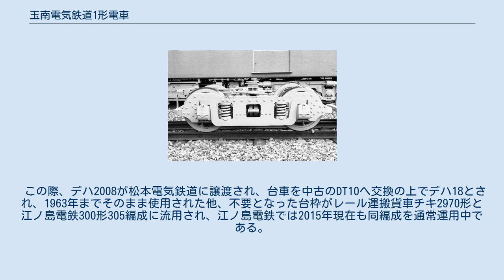玉南電気鉄道1形電車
玉南電気鉄道1形電車（ぎょくなんでんきてつどう1がたでんしゃ）は、京王電鉄京王線府中 - 京王八王子間に相当する路線を運営していた玉南電気鉄道が開業時に新造した電動客車（電車）。
 後年通称「中型車」と呼ばれた、京王線戦前形14m級車の形状、寸法の源流となった形式である。
 京王電気軌道（京王電軌）は当初、新宿と八王子を結ぶことを目的として設立されたが、財政難その他の事情から自力では八王子に到達することが出来ず、府中止まりの時代が長く続いていた。
 この問題に対し、京王電軌は沿線の地元資本の出資を募り、併せて地方鉄道法で定められていた新線開業に伴う補助金を得ることで資金不足を補うことを画策し、1921年に府中 - 東八王子間16.3kmについて地方鉄道法に基づく1,067mm軌間の路線免許を取得、さらに翌1922年には関連会社として株式の40%を自社で保有し、残りを主に沿線からの出資でまかなう形で玉南電気鉄道株式会社を設立、同社によってこの路線の建設を実施することとした。
 かくして1925年3月24日の府中 - 東八王子間開業に備え、以下の各車が新造された。
 さらに翌1926年3月に以下の各車が増備されている。
 車体長13,250mm、車体幅2,590mmの鉄骨木造車体を備える。
 これらの寸法は地方鉄道建設規程に準拠したため、本形式設計当時、京王電軌の主力車であった23形と比較して一回り以上大きく設計されており、これらの値は玉南電気鉄道の京王電軌への吸収合併後に同社で製造された各形式に、ほぼそのまま踏襲されている。
 定員は電動客車は86人（座席50人）、手荷物合造電動客車は72人（座席42人）である。
 側面窓配置はD(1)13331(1)D（D：客用扉、(1)：戸袋窓、数字：窓数）、側窓は保護棒をその下部に取り付けた一段下降式で、妻面は強い曲面を描く3枚窓構成である。
 鉄道車両設計の一大画期となった木造車から鋼製車への移行期に、それも路面電車から高速電車への過渡的形態として設計されたため、妻面窓下部に鋼板をリベットで打ち付けながら側面腰部は羽目板を並べ、床下にはトラス棒を装備、屋根は側面に明かり取り窓と水雷形通風器が交互に並ぶ二重屋根（レイルロード・ルーフあるいはダブルルーフとも）、それに床面の低いプラットホームからの乗降に対応した1段ステップ付き客用扉、とやや中途半端な印象を与える外観となっているのが特徴である。
 なお、車体塗色は濃い目の茶色である。
 イングリッシュ・エレクトリック (E.E.) 社が設計したDK-31を東洋電機製造でライセンス生産したものを各台車1基ずつ、吊り掛け式で搭載する。
歯数比は64:20=3.20である。
 ウェスティングハウス・エレクトリック (WH) 社製HL電空単位スイッチ式手動加速制御器を各車に搭載する。
 制御段数は直列5段、並列4段で弱め界磁は搭載されていない。
 なお、制御電源は架線からの600V電源をドロップ抵抗で降圧して使用する。
このため本形式は電動発電機等の補助電源装置を搭載せず、前照灯や室内灯もドロップ抵抗の併用や回路を直列接続とするなどの処置により600V電源で動作するようになっている。
 鍛造軸ばね式台車のJ.G.ブリル社製Brill 77E1を装着する。
各台車の基礎ブレーキ装置は片押し式、電動機は内掛け式である。
 当初より連結運転を実施するため、ウェスティングハウス・エア・ブレーキ社製非常弁付き直通ブレーキ (SME) を搭載する。
電動空気圧縮機 (CP) はWH社製DH-16を採用し、同ブレーキ装置に空気圧を供給する。
 1 - 6はばね上昇式のWH社製大型菱枠パンタグラフを、7 - 10は機関車用の空気圧上昇式菱枠パンタグラフである東洋電機製造TDK-Dを、それぞれ1基ずつ搭載する。
 1 - 6は当初左右にバッファを備えた連環式連結器を装着したが、7 - 10は自動連結器を装着、1 - 6についても改軌改造以前に自動連結器へ交換した。
 前述の通り、玉南電気鉄道は1,067mm軌間で建設されたため、1,372mm軌間の京王電軌と相互乗り入れが出来ず、新宿から府中以西へ向かう乗客は、府中での乗り換えを強いられた。
 しかも、肝心の補助金は玉南電気鉄道線が鉄道省中央本線の競合路線となることなどから交付申請が却下され、京王電軌としては玉南電気鉄道を別会社とし続ける必要も、同社線を1,067m...